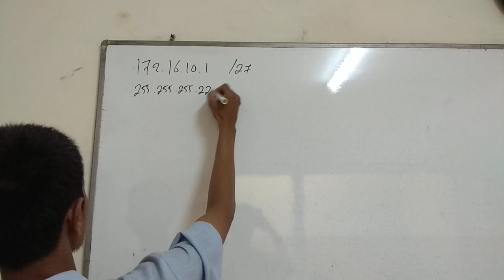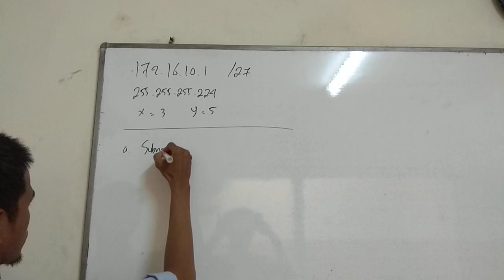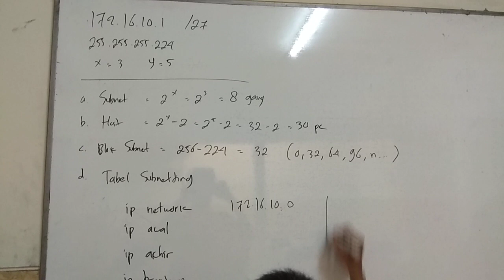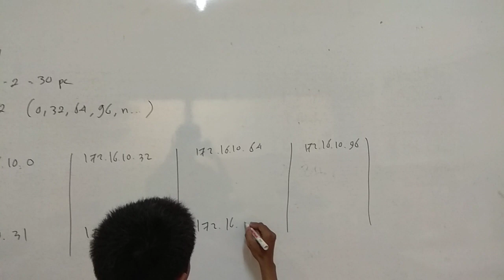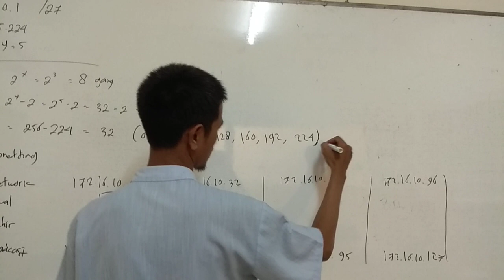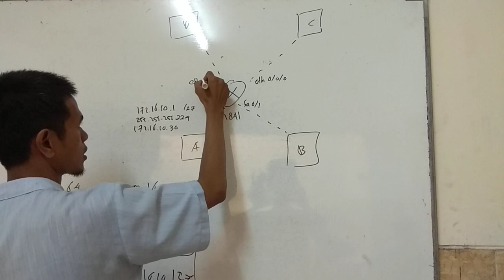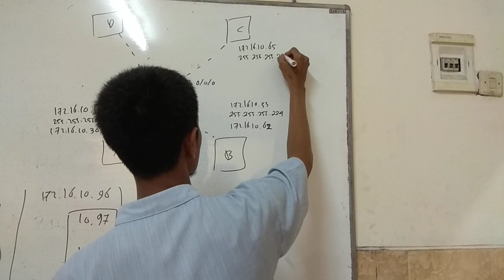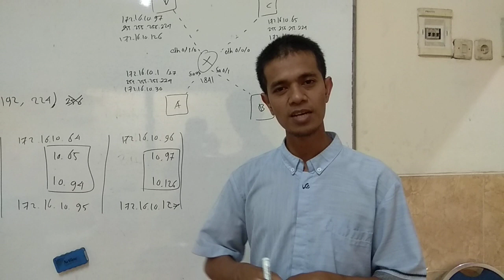[Indonesia] Tabel Subnetting IP Address Kelas B /27 Plus Implementasi di CPT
[Indonesia] Tabel Subnetting IP Address Kelas B /27 Plus Implementasi di CPT - Ayo bagi temen-temen yang ingin belajar ip address atau cara menghitung subnetting kelas B slash 27. Sekaligus terdapat implemetasi ketika dijalankan di CPT atau Cisco Packet Tracer.